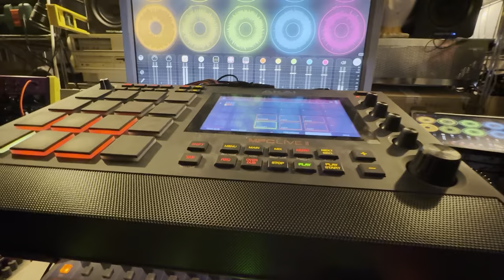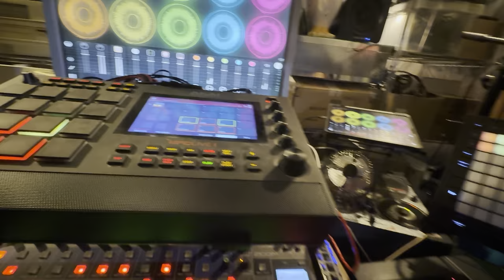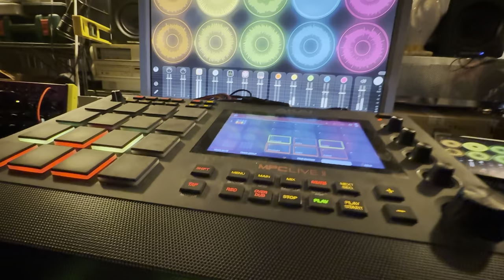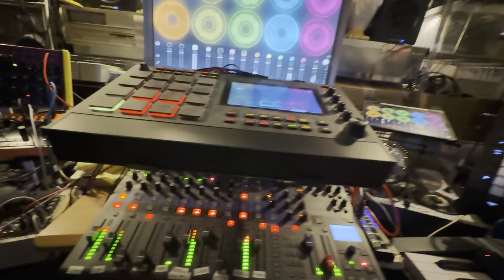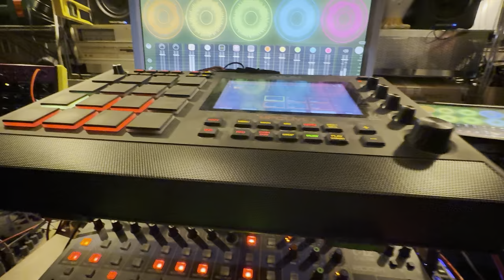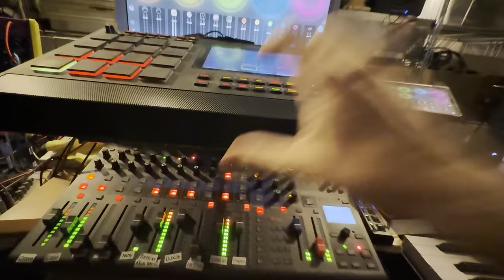Toy Copper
Leaving the Mancave for now. The MPC won't be there before the end of December. I once again used a Microfreak patch for the strings.